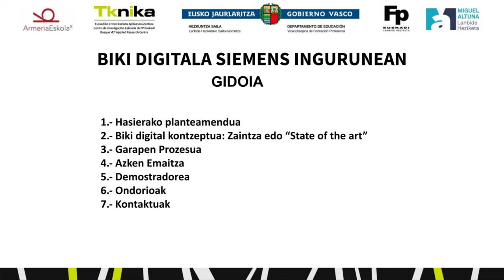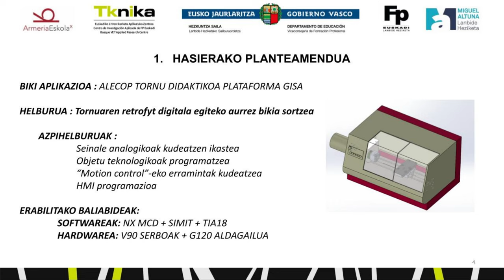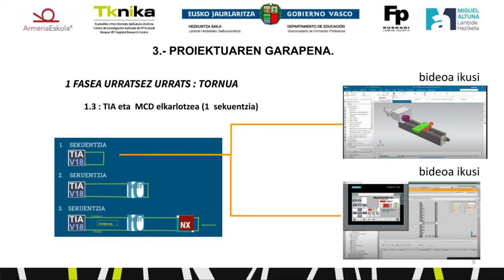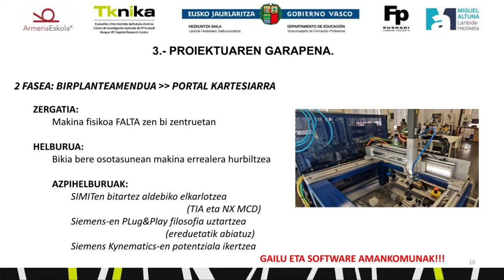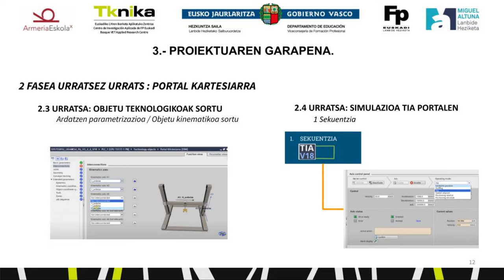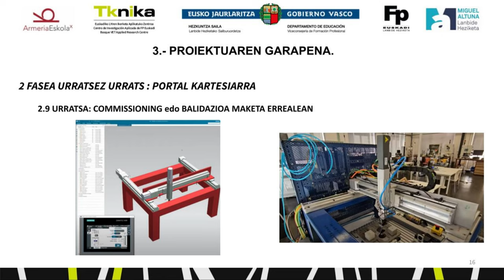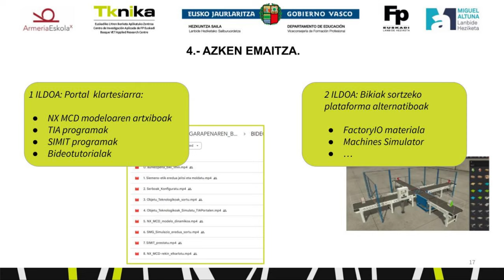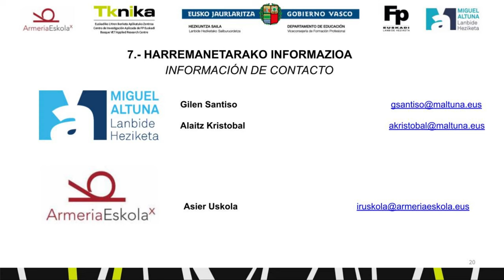Tailerreko baliabideak 4.0-industriarantz biki digitalen laguntzaz. EUS.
Mekanizatuko ohiko tailerretako tornu didaktikoei retrofit prozesua garatuko da, berauek sensorisatuz, digitalizatuz eta birtualki abiaraziz, produkzio helburuak eta mantenua (korrektibo, prebentibo zein prediktiboa) kudeatzeko gai izateko, horretarako berauen biki digitalak sortuz. // Se va a desarrollar el retrofit de los tornos didácticos que se encuentran en los talleres de mecanizado de los centros, sensorizándolos, digitalizando y haciendo la puesta en marcha virtual de los mismos a través de la creación de su correspondiente gemelo digital, de forma que se pueda realizar la gestión de la producción como de mantenimiento (tanto preventivo como predictivo).